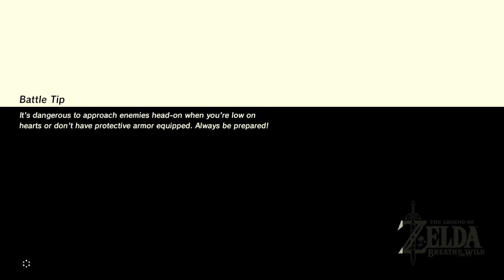The Legend of Zelda: Breath of the Wild | Part 7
Meeting Purah and upgrading the Sheikah Sleight, as well as getting rekt while exploring around the beach.